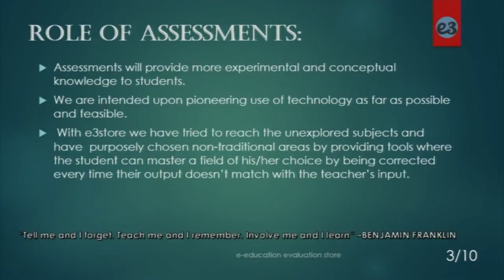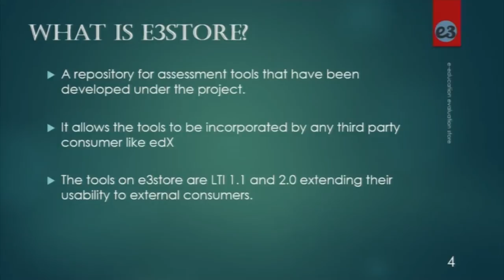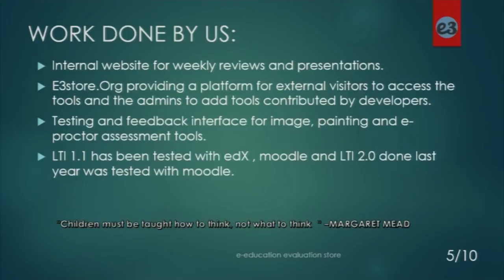SI 2016 S013 E3 Store Arts